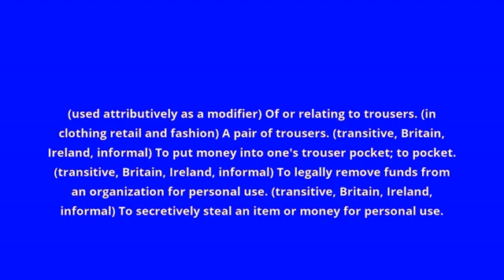what is the meaning of trouser.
what trouser means:
(used attributively as a modifier) Of or relating to trousers. (in clothing retail and fashion) A pair of trousers. (transitive, Britain, Ireland, informal) To put money into one's trouser pocket; to pocket. (transitive, Britain, Ireland, informal) To legally remove funds from an organization for personal use. (transitive, Britain, Ireland, informal) To secretively steal an item or money for personal use.